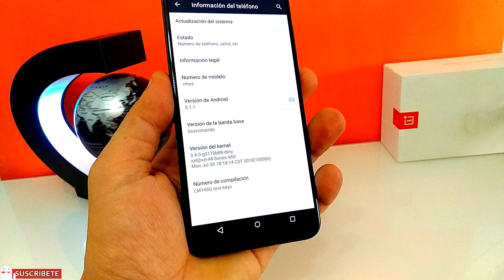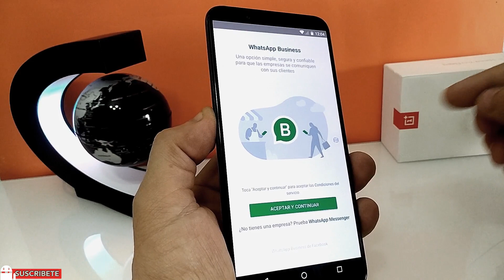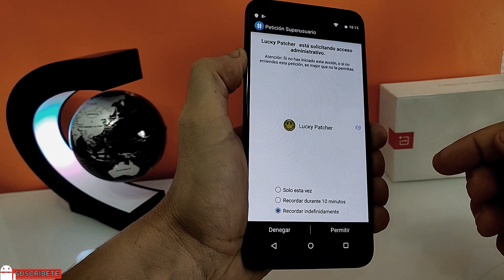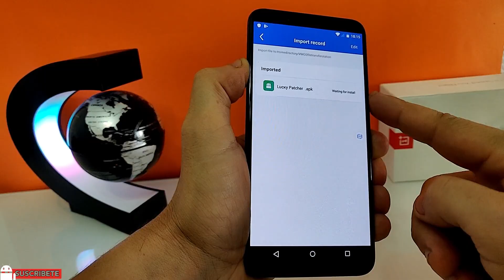Como tener un segundo sistema Android en tu Teléfono con Root con VMOS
Emulador Android que funciona en teléfonos Android con los que podrás tener otra versión del sistema operativo dentro de tu teléfono e instalar otras apps.

Necesitas dos apps,tienes los enlaces en el primer comentario que he fijado